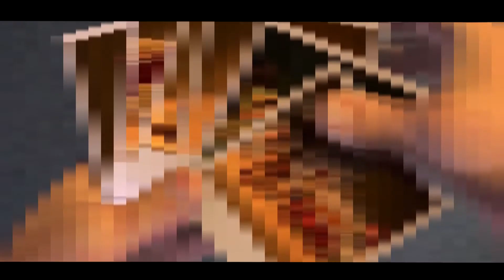(ytp special) GLASS STORY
while i may cover childrens media this isn't for kids